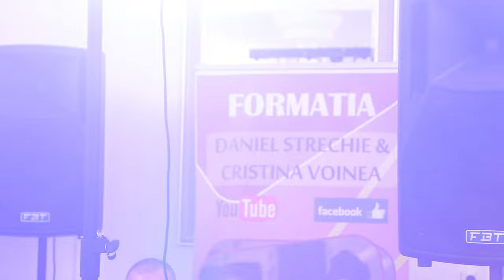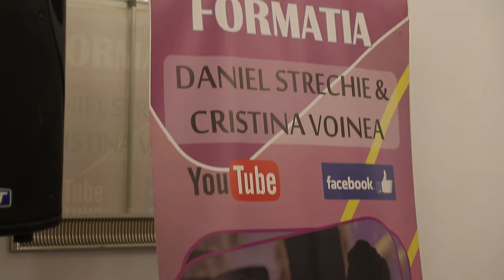Formatia Daniel Streche & Cristina Voinea